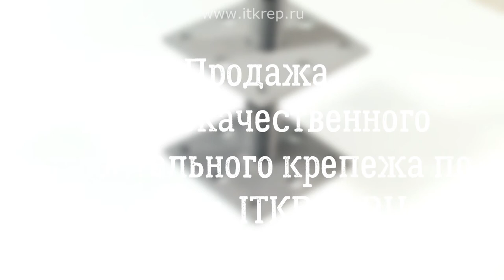Анкер регулировочный по высоте